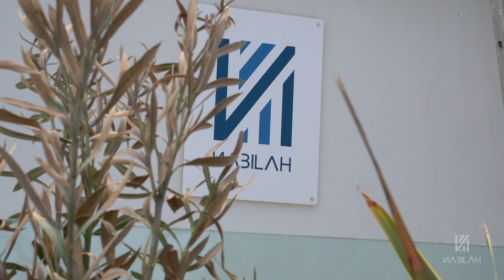L'ultimo lavoro di Eugenio Tibaldi al Nabilah Beach Club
Un approfondimento dell'ultimo lavoro svolto dall'architetto ed artista Eugenio Tibaldi presso il Nabilah Beach Club.
Un visionario da sempre attratto dal dinamismo delle aree marginali costantemente attento a non riproporre qualcosa di già vissuto o presentato.